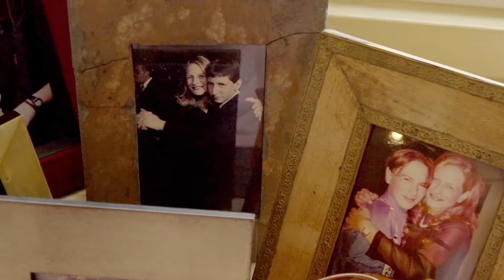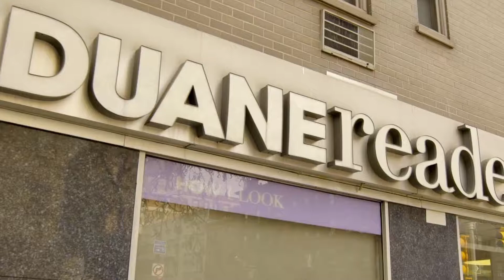77 Seventh Avenue - Chelsea, NYC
Ruth Sobie
Lic. R.E. Salesperson